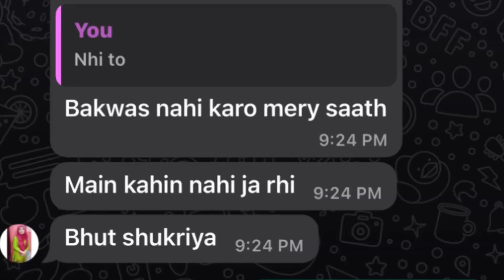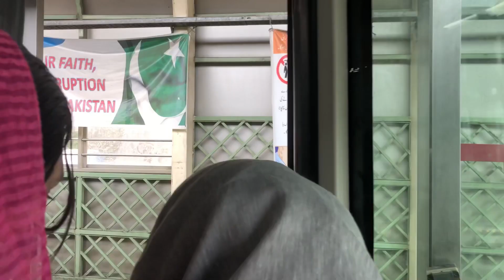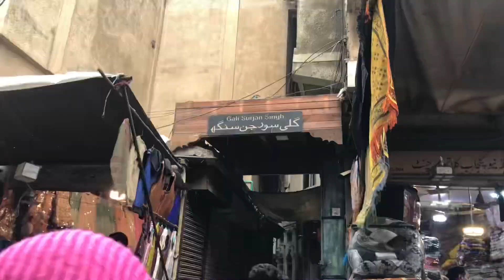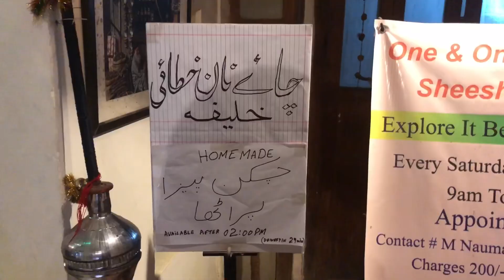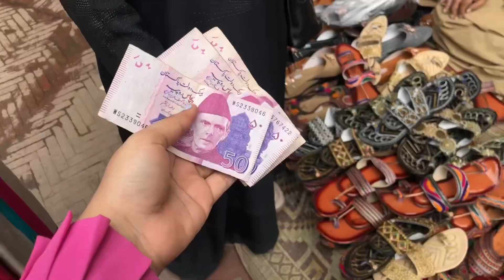Androon Lahore❤️ Explore With Friends💕